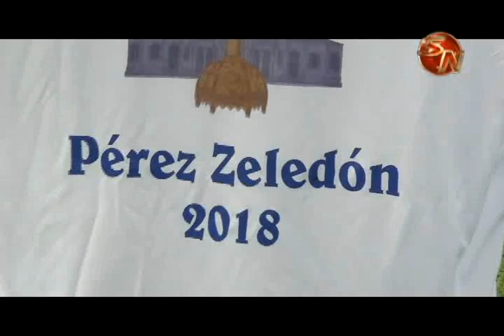El 16 de julio comienzan las inscripciones para realizar la romería desde Pérez Zeledón